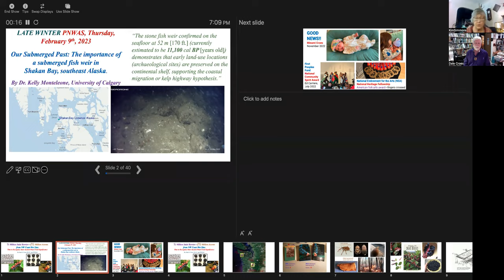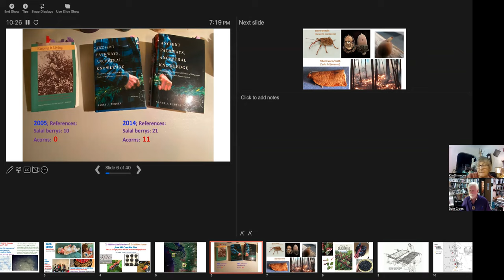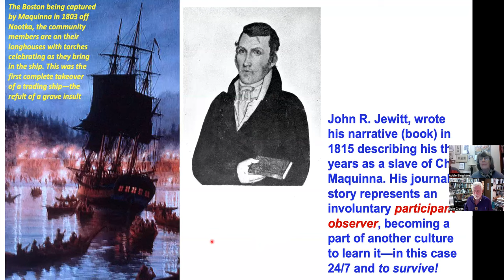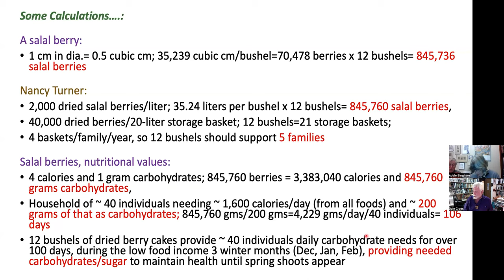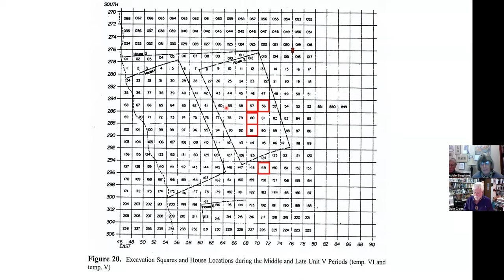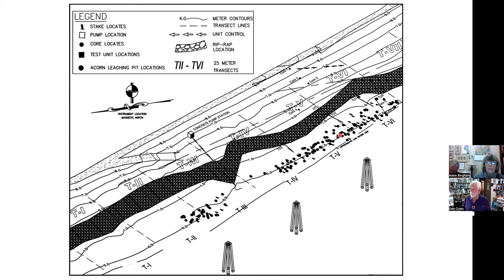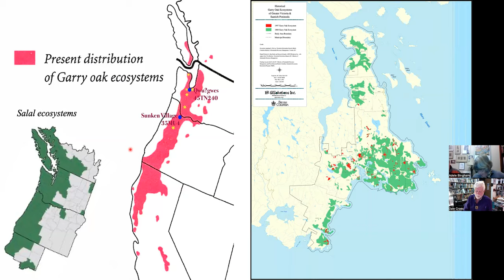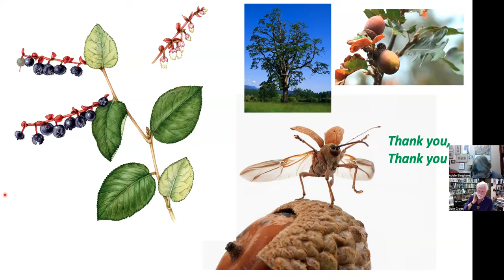A Quarter of a Million Salal Berries and 2.5 Million Acorns from NW Coast Archaeological Wet Sites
By Dale R. Croes, Ph.D. WSU and PNWAS

Three Central Northwest Coast wet sites have begun to highlight the significance of berries and nuts, particularly salal and acorns, to ancient subsistence practices. At the Ozette site, mudslide encased houses and middens dating to 300–450 years ago produced flotation samples of 250,000 seeds of Salal. At the Sunken Village site, located on Sauvie Island, Oregon, over 100 hemlock-lined acorn leaching pits dated to 150–700 years ago have been recorded. It is estimated that these leaching pits may represent processing of 2,500,000 acorns in a season. Finally, at the QwuɁgwǝs site, located on South Puget Sound, Washington, reanalysis of macrobotanical artifacts lead to the discovery that acorns were also abundant in the site midden. Acorn remains were seven times more common than hazelnut remains here, indicating that acorns might have been the most ubiquitous plant food at this south Salish Sea site.